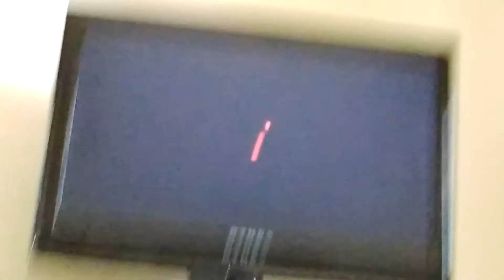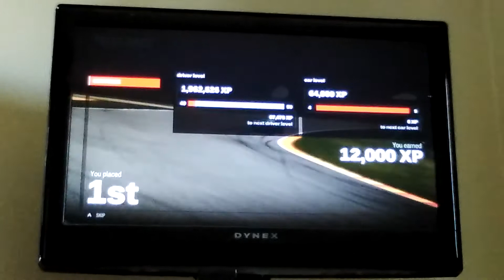Playing Forza Motorsport 3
I'm just here to have fun.

Sorry for the quiet audio :P